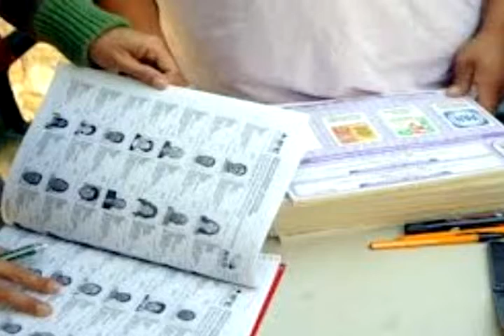Voluntarios para jornadas electorales